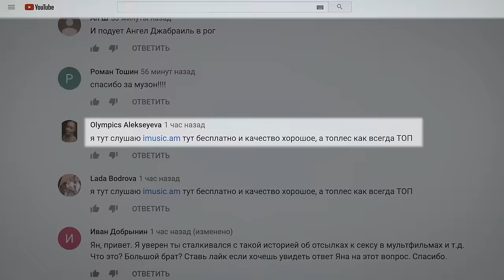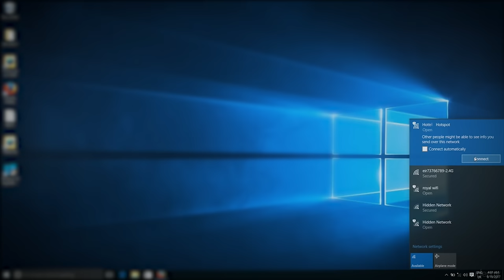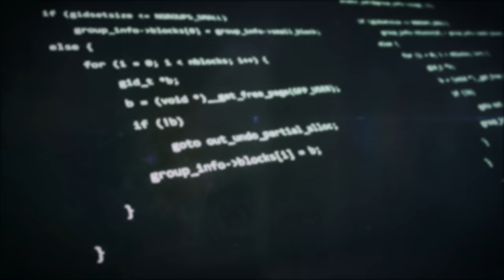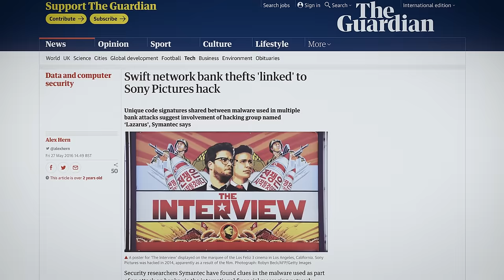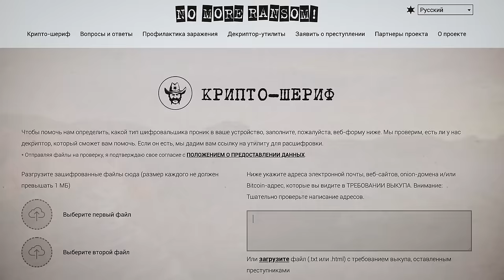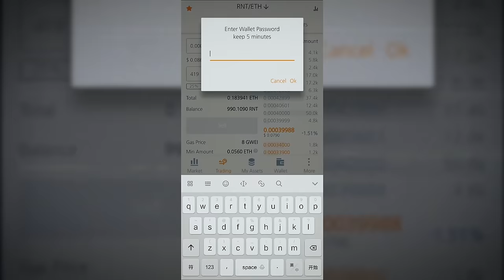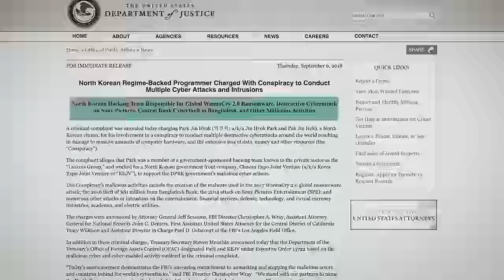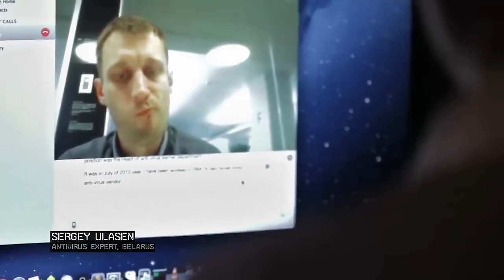НА ЧТО СПОСОБНО КИБЕРОРУЖИЕ? — ТОПЛЕС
Узнать больше и защите и скачать бесплатную версию Kaspersky Security Cloud можно

Над выпуском работали:
Ян Лапотков
Вадим Куликов
Андрей Савельев
Катя Адаричева

Спасибо за помощь Лаборатории Касперского